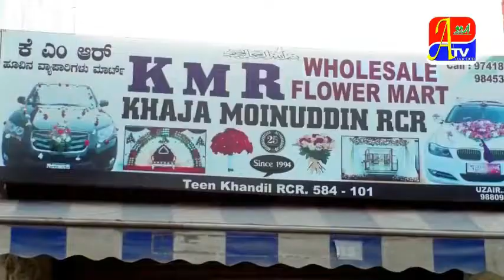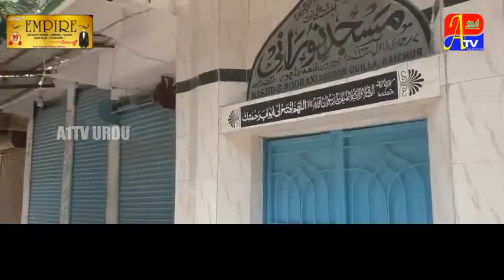A1TV URDU RAICHUR KI JANIB SE APEEL 'A1TVURDU'